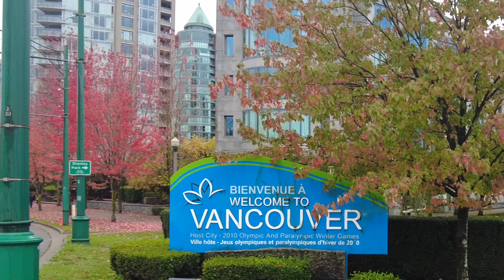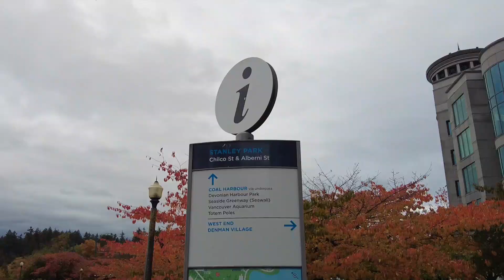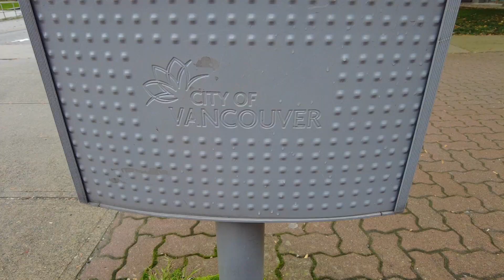Vankuverdə Gözəl Payız 🍂🍁🍂🍁🍂